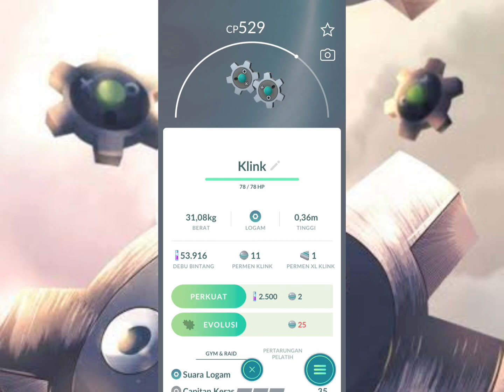Solo Raid Klink Pokemon with Decidueye ✨️ 【Pokémon Go】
POKÉMON GO GAMEPLAY